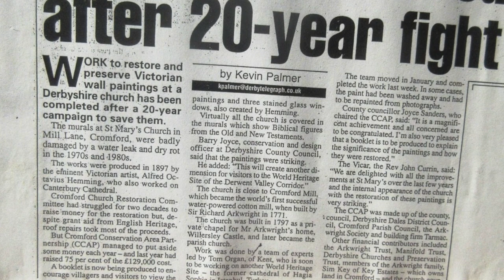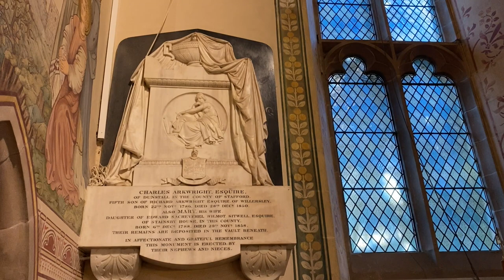Admiring St Mary's Church and its Murals or Frescos in Cromford, Derbyshire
In 1792, Sir Richard Arkwright, the owner of the cotton mills near the river in Cromford, had commissioned and founded the building of a chapel, now St Mary’s Church, for himself, his family and the community.

Unfortunately, Sir Richard died soon after this, but the building was completed by his son, Richard Arkwright. It was opened on 4th June 1797 and consecrated on 20th September 1797 by the Bishop of Lichfield as a daughter church of the parish of Wirksworth.

It was not until 17th March 1869 that St Mary's became the parish church of Cromford. Early records describe the original building as "a stone-built preaching box" presumably due to its very square nave.

Between 1858 and 1859, the original building was ‘Gothicised’ by an enlargement of the chancel arch and an extension to the chancel, the remodelling of the windows, the addition of a tower, and the large entrance porch, but retaining the wide open area of the nave.

The architect for this development was the Derby-based Henry Isaac Stevens.
To mark the Centenary of the church, and also Queen Victoria's Diamond Jubilee, the stained glass window at the east end and the magnificent mural paintings were started in the mid-1880s by Alfred Octavius Hemming, a London-based artist and were completed by the turn of the century.

By the middle of the 20th century, there had been considerable damage to these murals and to other parts of the building due to water infiltration and dry rot, and in the 1970s, some of the damaged plaster was removed and consequently, large areas of the paintings were lost.

With the help of grants from various organisations in addition to donations locally, it became possible in 2002 to begin restoration work on the murals; this was carried out by "The Wall Paintings Workshop" of Faversham.

As well as restoring and cleaning the original frescos, those that had been completely lost were recreated from photographic records of the originals.

The wall paintings are a striking feature of St Mary’s, and the choice of biblical images incorporated in the scheme have been thoughtfully chosen to convey the revelation of God through the Old and New Testament.

I love the detail of the murals, the borders of stencilled floral scrollwork, which has intertwined lilies, which are flowers associated with St Mary. I cant help but think the arts and craft movement had some impact on the original painters of the murals.

Having travelled extensively, I have seen many churches with frescoes, and promoting a local church and its frescoes was an important consideration for making this short documentary. Hope you enjoy it and maybe one day you will visit the church.